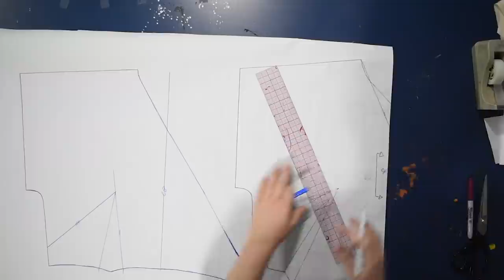How I Work With Stripes // Making Another Wrap Top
I get a lot of comments about my stripe matching abilities, but it is easier than it perhaps appears! Today I'm making a new striped top and talking through how I work with striped fabrics, how I line up stripes for this front mirrored effect, and what I look for in a striped fabric.

For skirts: I often use the same idea, except instead of lining up the v-neckline with a stripe, I line up the side seam of an A-line skirt-- boom you have perfect center front chevroning again!

Need to make a block pattern? There are many options, and I talk about several in this playlist!